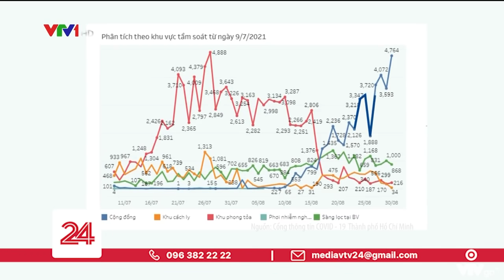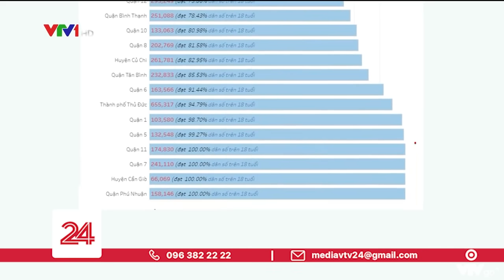TP. Hồ Chí Minh: Nhiều F0 được tách ra khỏi cộng đồng | VTV24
TP Hồ Chí Minh đã chính thức kết thúc đợt xét nghiệm diện rộng đầu tiên. Và sau 1 tuần triển khai xét nghiệm thần tốc thì nhiều F0 đã được phát hiện. Những giải pháp gì sẽ có trong thời gian tiếp theo?